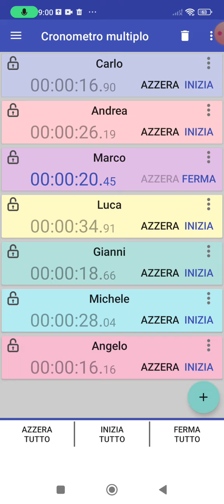How Volud The Boys Sing Liec